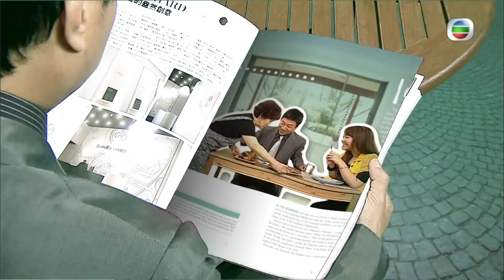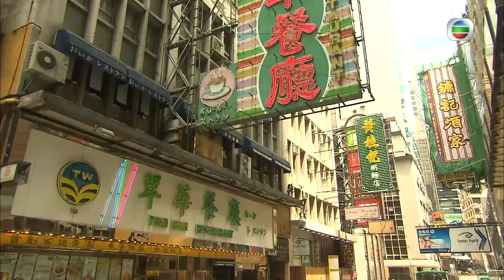TVB處境喜劇 | 畢打自己人 160/338 | 親切 |毛舜筠 |黎耀祥 |王祖藍 |粵語中字 |2008 |Off Pedder